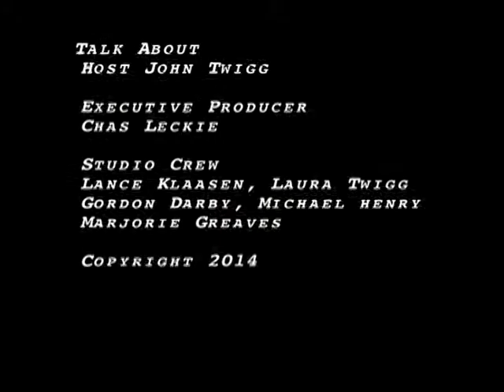Talk About: Ken Blackburn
Host John Twigg talks about the arts, history and community with Ken Blackburn from Campbell River Museum and Campbell River Arts Council.